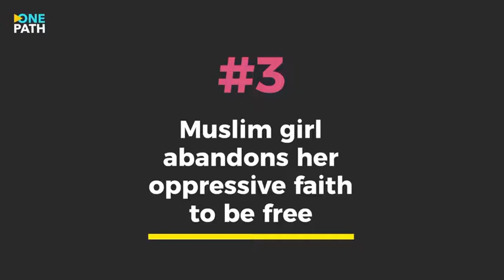How Hollywood FAILS Muslim Woman